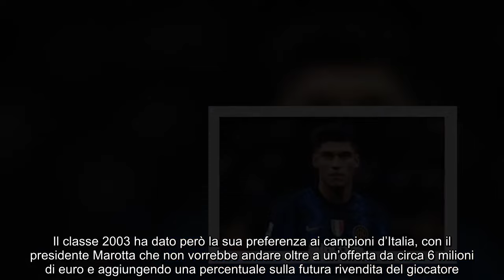Correa blocca l’Inter e Inzaghi la decisione estrema di Marotta